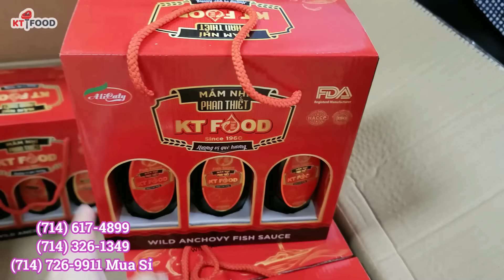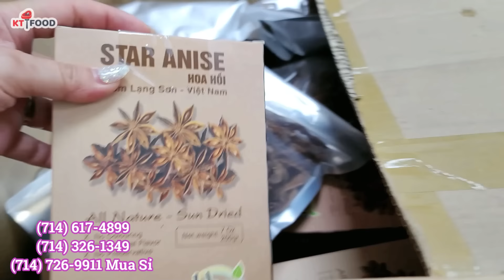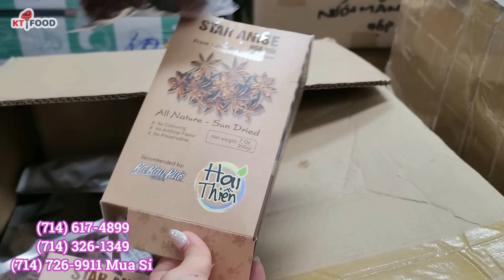KT Food Đau Đầu Vì Nguyên Xe Hàng Về Quá Trể, Mấy Ngày Sau Khi Khai Trương | Cuộc Sống Mỹ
Yến Trắng 25% tổ yến giá $68 sale $48/hộp có 6 hủ
Yến Vàng 35% tổ yến giá $90 sale $65/hộp có 6 hủ

11224 Garden Grove Blvd, Garden Grove, CA

PJ Jewelry @Saigon City Market:
15471 Brookhurst St

Cheers!